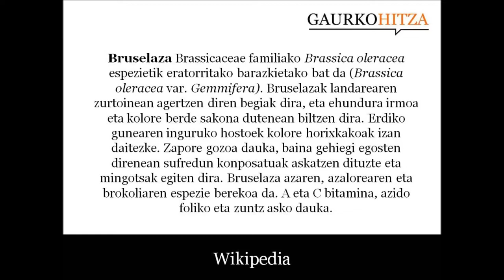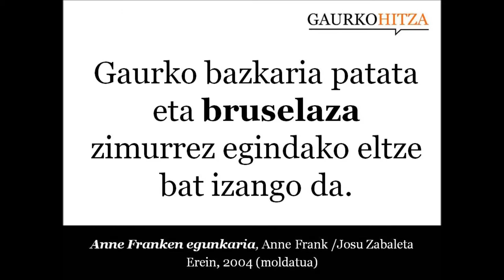bruselaza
Bruselaza (Brassica oleracea var gemmifera) Brassicaceae familiako Brassica oleracea espezietik eratorritako barazkietako bat da. Bere izen zientifikoa Brassica oleracea var. gemmifera da.

Bruselazak landarearen zurtoinean agertzen diren begiak dira, eta ehundura irmoa eta kolore berde sakona dutenean bitlzen dira. Erdiko gunearen inguruko hostoek kolore horixkakoak izan daitezke. Zapore gozoa dauka, baina gehiegi egosten direnean sufredun konposatuak askatzen dituzte eta mingotsak egiten dira. (Wikipedia)